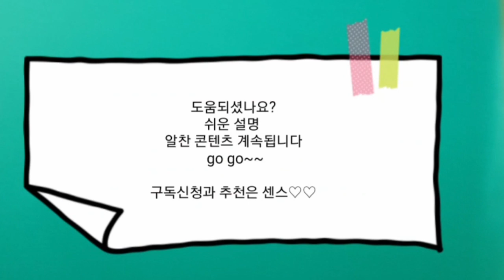자투리실로 만드는 코바늘 입체꽃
뜨개질 좋아하시는 분들은 항상 자투리가  남죠?
자투리로   방글방글 꽃술통통한 입체꽃 떠서 모아두시면
 요모조모 쓸모가 많아요
 브로찌, 키링 악세서리, 선물포장 코사지등등
꽃패턴은 많이 있지만
 순꾸락쟁이 입체꽃은 방글방글합니다
 취향에 따라 겹꽃으로 하지 않아도 됩니다

If you like knitting, you always have odds and ends of yarn  don't?
You can collect the fluffy three-dimensional flowers with your ends of yarn
There are very useful.
 brooch, kiering accessories, gift wrap, cosage, etc.
There are a lot of flowering patterns,
 The three-dimensional flowers of the purebred flower.
 You don't have to use a double flower depending on your taste.
crochet flowers #3-d flower